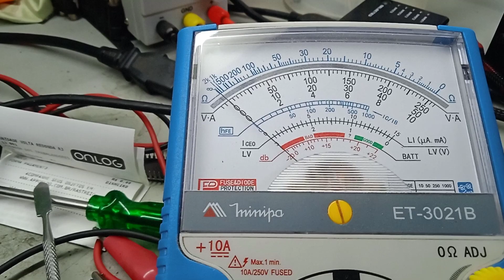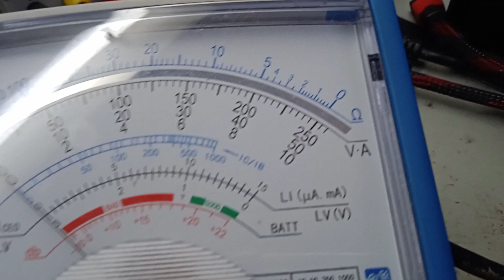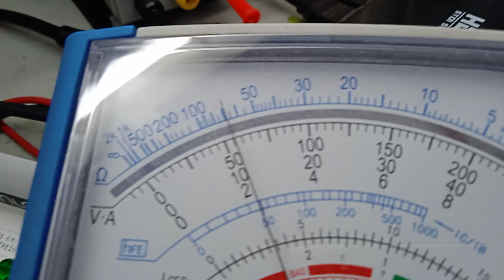Fonte de PS4 morta do meu amigo Sr.Y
AJUDE O CANAL QUALQUER VALOR! PIX CELULAR 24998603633

COMPRE SEU MANUAL BURN IN TEST: Pix CELULAR 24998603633